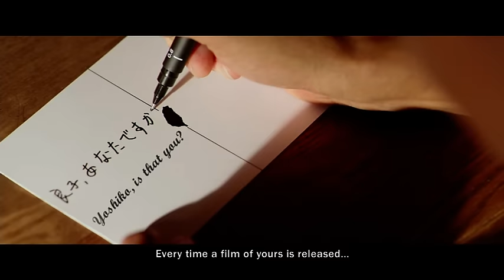Sashimi Trailer (RED)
Watch Sashimi every Friday at 9 PM (Jakarta) only in RED Channel.

Film ini menceritakan tentang cinta dan penyesalan obsesif seorang koki sashimi asal Taiwan yang salah mengira seorang artis pornografi Jepang sebagai mantan istrinya.

A look at obsessive love and regret as a Taiwanese sashimi chef mistakes a Japanese AV actress for his long-separated wife.